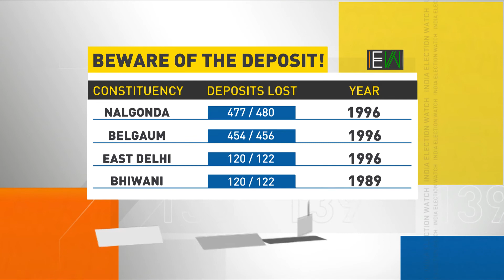India Election Watch: 185 candidates in fray in Nizamabad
The Election Commission (EC) will use over 25,000 ballots units to conduct the Lok Sabha elections in Nizamabad. Watch this video to know more.